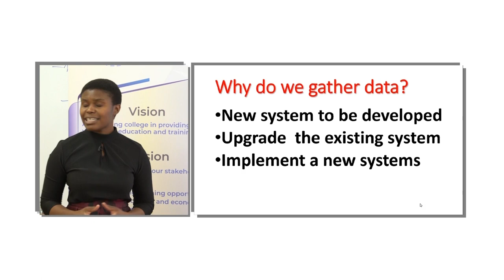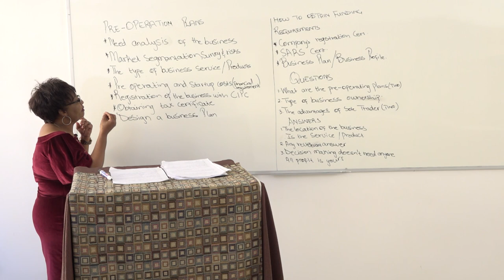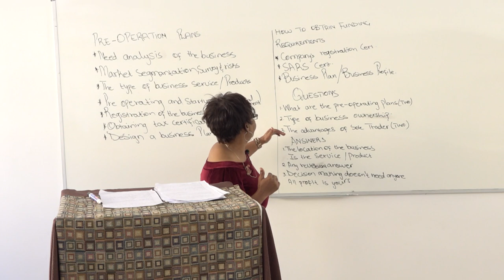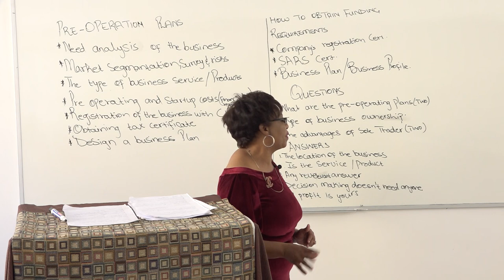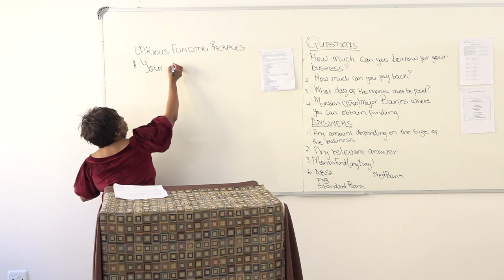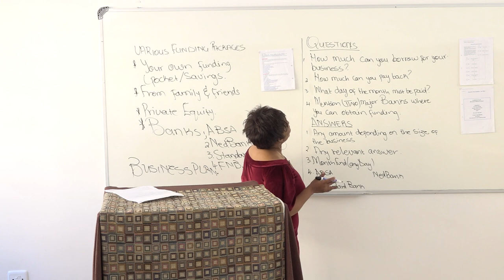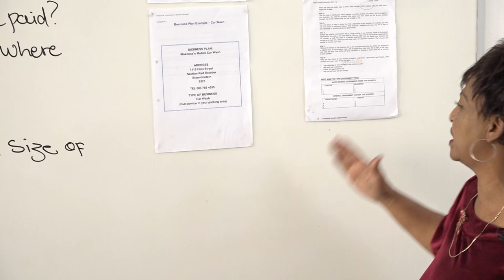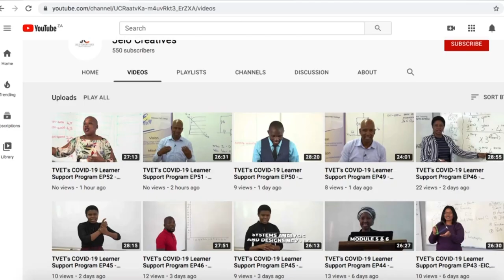TVET's COVID-19 Learner Support Program EP62 - NEW VENTURE CREATION - L4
Orbit TVET College
Topic - Funding Options Available for SMME

An academic response which aims to assist students to catch up during the lockdown.